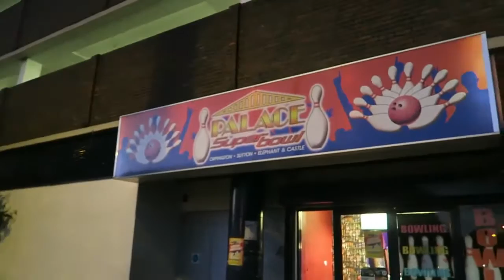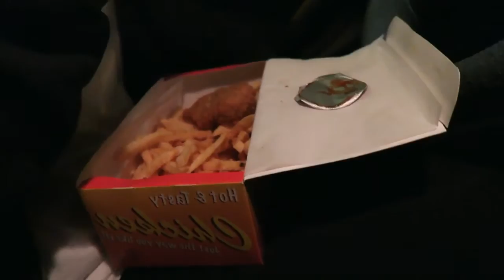SUNRISE PHOTOGRAPHY!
A little Early morning photography fun, followed by ultimate bowling..oh and chicken and chips.